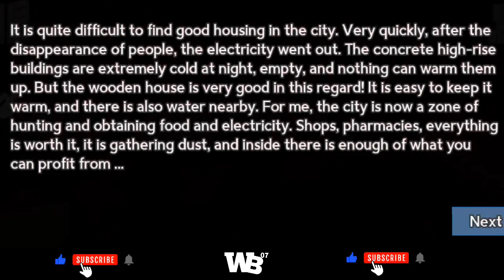Escape from the City of Alien 👽 || BUNKER 21 || EP-1